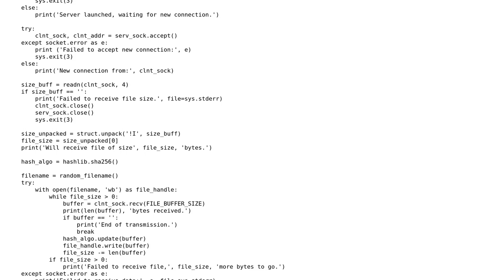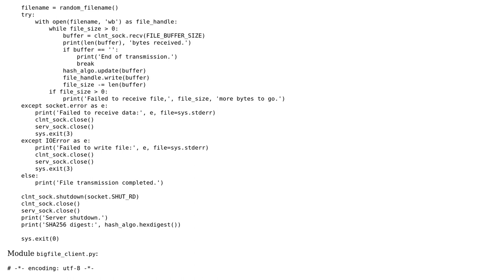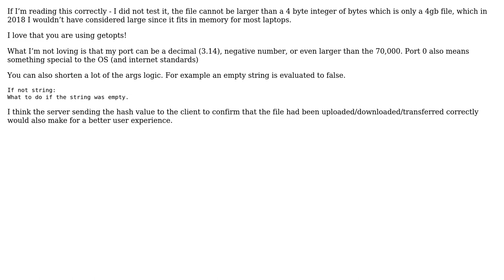Large file transmission over socket in Python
With thanks & praise to God, and with thanks to the many people who have made this project possible! | Content (except music & images) licensed under CC BY-SA | Music | Images & others | With thanks to user user6417 user David Fisher and the Stack Exchange Network Trademarks are property of their respective owners. You are responsible for your own actions.